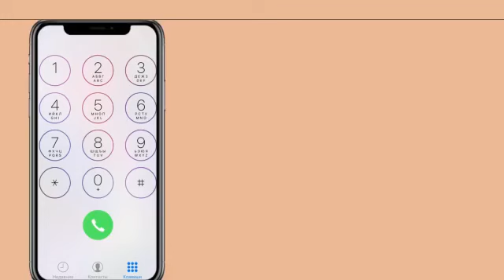Alkhaleej Tours | We are ready to help you discover the world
We are ready to help you discover the world and get an experience of a lifetime with our travel packages. Book with us